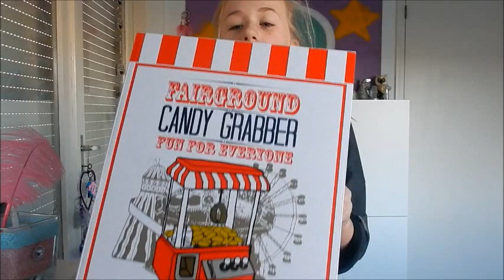CANDY GRABBER SNOEPMACHINE Ditverzinjeniet.nl - DINJAvNES ECHT OF SLECHT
Unboxing of my new toy, a candy grabber.
See how it works, it's really fun!

Unboxing van een nieuw stuk speelgoed, een echte grijpautomaat, maar dan voor snoep!
Zie hoe hij werkt het is echt super leuk!

Mijn postadres is:
Radijshof 16
3331 RC Zwijndrecht